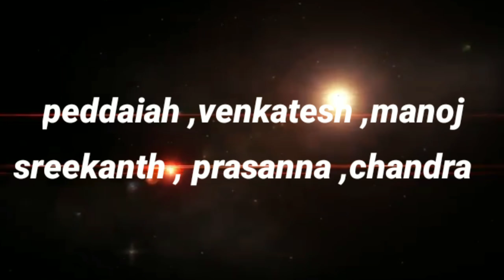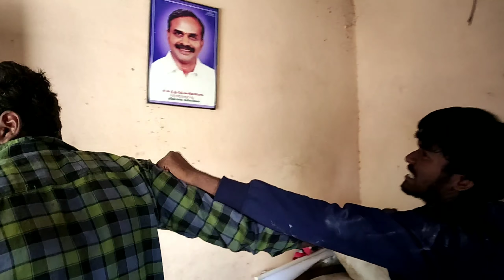pagaa 2 short film